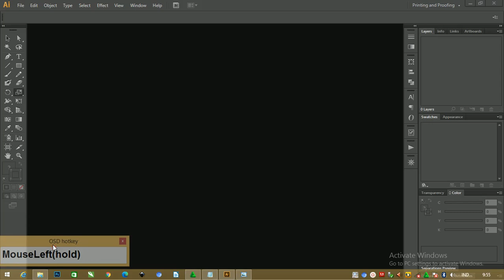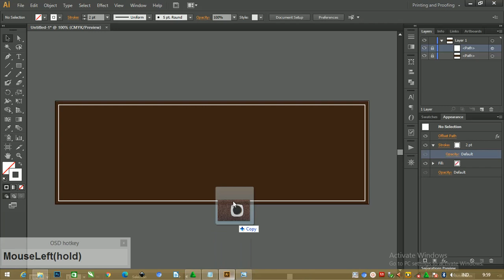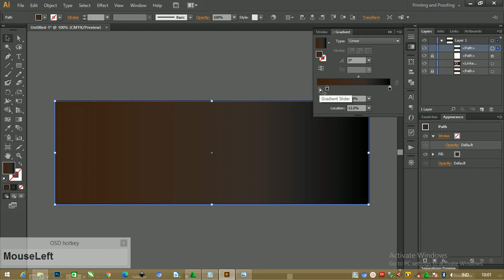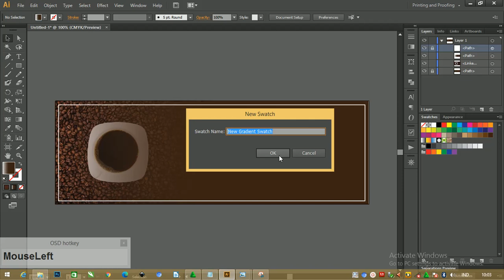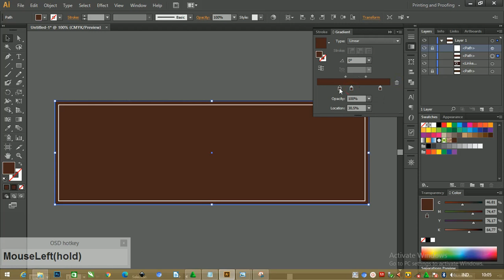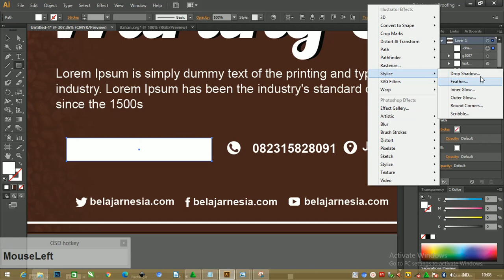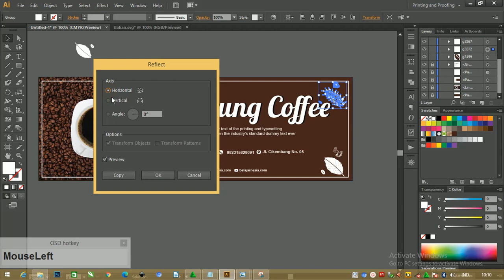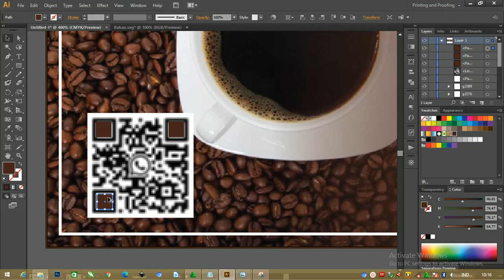Free File : Cara Membuat Banner Warung Kopi Dengan Illustrator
Salam warga youtube, bersama admin di templatekita.com akan membahas tentang Download banner warung kopi dengan judul Tutorial Free Projek : Tutorial illustrator Cara Membuat Banner Warung Kopi Beserta Filenya

nanti rencannya banner warung kopi membuat  menjadi psd ( photoshop ), illustrator , ( coreldraw ) dengan banner dan x banner di artikel diatas

yyap, tidak salah disini admin akan berbagi beberapa banner warung kopi dengan jenis format AI dan  svg juga
dimana setiap satu desain dengan semua format tadi terdapat dalam banner dan x banner yang bisa kamu gunakan sesuai kebutuhan.

dan kita akan membahas terlebih dahulu beberapa jenis bahan yang digunakan dikala kita akan mencetak.

Bahan Yang Digunakan Dalam Mencetak Banner Kopi
sudah tidak asing lagi dalam media promosi misalkan kita lihat toko atau beberapa cafe yang terdapat banner mau pun x banner didepan ruko atau stan makanan.

biasanya terdapat gambaran menu andalan atau daftar menu, bisa juga berapa diskon yang sedang diadakan di tempat tersebut, dan disini admin akan bahas beberapa bahan yang digunakan.

1. Jenis Bahan Flexi china
jenis bahan flexi china ini bergramasi atau beratnya mencapai 260 sampai 340 gr, dengan bahan yang berstruktur kasar tetapi tipis

bisa digunakan untuk diluar ruangan, namun tidak bertahan lama biasanya akan memudar atau retak.

2. Bahan Jenis Cloth
untuk jenis bahan ini merupakan jenis yang hampir seperti kain bisa di cetak dengan digital printing dan dengan bahan atau tekstur yang ringann.

ini dapat digunakan untuk memperingati hari atau bisa diikat dengan balon udara suapaya bisa diterbangkan.

3. Bahan Banner Jenis Albatros
albartros ini berbahan lembut dan biasanya digunakan untuk diarea indoor atau didalam ruangan

atau bisa juga dipakai untuk mencetak suatu foto dengan resoliusi besar dan untuk tatalekat baisa di atur agar pas pada saat akan dicetak nantinya.

4. Jenis Bahan Luster
untuk bahan yang satu ini memiliki tekstur atau bahan yang agak kasar dan mengkilap cocok jika akan mencetak dengan versi x banner dalam ruangan.

5. Jenis Flexi Jerman
bahan ini mempunyai gramasi dari 230 sampai 400 gr yang bisa kalian dapatkan dengan harga yang terbilang mahal.
tetapi dengan kualitas yang baik, dan bisa dipakai maupun di pajang di luar maupun didalam ruangan.
bahan jenis flexi jerman ini lumayan susah di dapat,

 karena biasanya lebih banyak orang mencari flexi china dan korea namun bisa kalian dapatkan dipercatakan besar yang menjual semua jenis bahan ini.

6. Flexi Korea
bahan jenis ini memiliki berat sekitar 250 mencapai 400 gr, dengan ketebalan yang cukup untuk media promosi karena bahan yang halus sehinga hasilnya dapat maksimal.

biasanya dapat di pakai diindoor maupun outdoor ini banyak digunakan .

Kelebihan X Banner Warung Kopi Menggunakan Coreldraw
dalam pengolahan X banner warung kopi ini dapat menggunakan berbagai format akan tetapi admin akan memberikan info bahwa menggunakan coreldraw

ada beberapa kelebihan ini yang bisa kalian gunakan diantaranya
1. desain dalam bentuk vektor
sudah jelas bahwa desain dalam bentuk vektor ini lebih digunakan untuk mendesain.
karena desain vektor menggunakan garis polygon dan jika di zoom pun tidak akan pecah,

berbeda dengan bitmap yang apabila di perbesar akan pecah, tentu bisa menggunakan aplikasi lainnya seperti Illustrator.
2. Mudah dipakai
untuk tampilan atau tool biasanya tidak jauh beda dengan aplikasi manapun asalkan kita tau cara nya dan perbedaan pada tataletak nya,

dan untuk Coreldraw biasanya mudah dijumpai di indonesia baik didunia percetakan maupun dalam warnet sekalipun dan menjadi standar pada dunia industri .
3. mempunyai banyak pilihan untuk export dan import
untuk export dan import di coreldraw ini banyak pilihan yang dapat digunkan, pasti para pengguna sudah tidak kebinggungan,

biasanya dapat di buka di aplikasi lainnya.